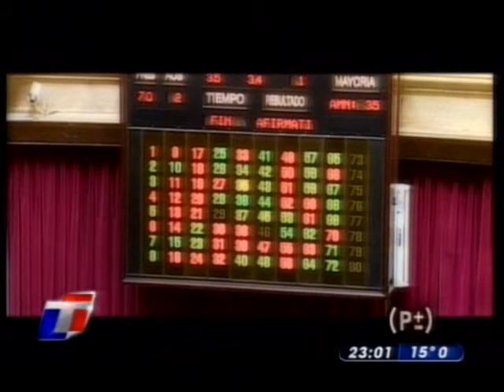Palabras+, Palabras-, Clip de la Semana